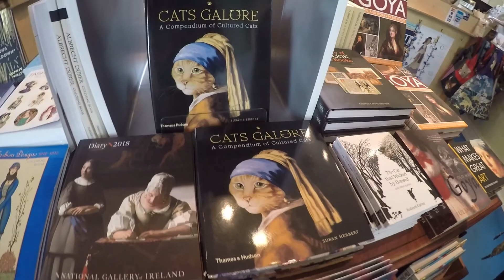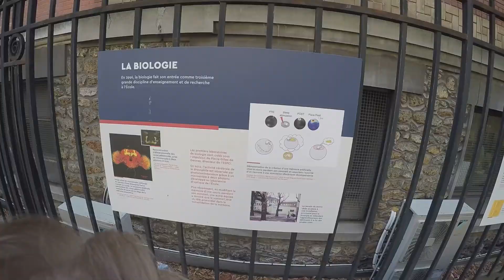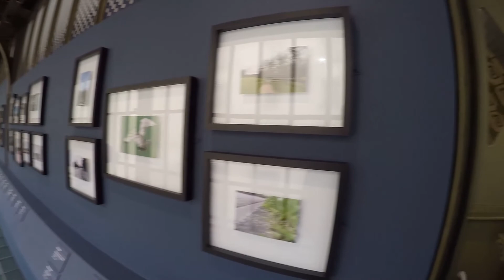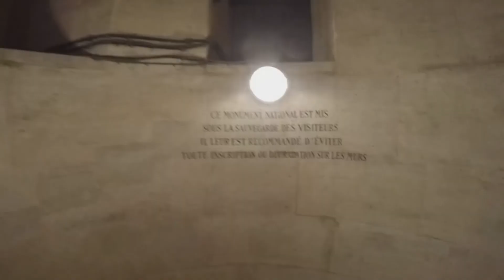Paris (and Dublin/Amsterdam)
John and Kate's engagement trip!
September 2017